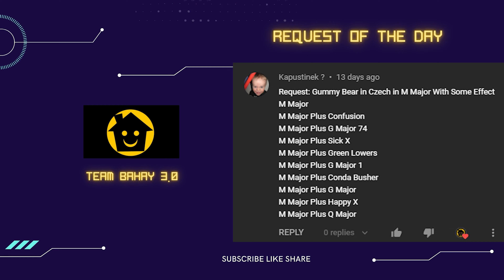CZECH Gummibär Gummy Bear Song PART 202 - TEAM BAHAY 3.0 SUPER COOL EFFECTS